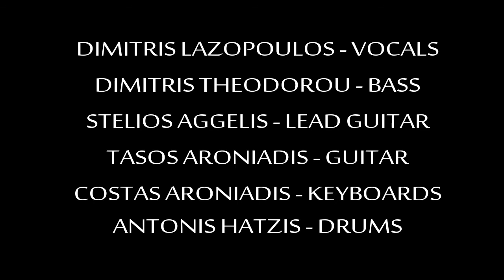DEAD STAR SOCIETY - THIS CRIME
Our first live recording album "RISING" finally released!
NO METRONOME, NO EDITS, NO OVERDUBS!

Tracklisting:

1.  Rising
2.  Ink addiction
3.  Immortals
4.  Lovely poison
5.  Play the game
6.  King of nowhere
7.  This crime
8.  Waiting for darkness

Line-up:

DIMITRIS LAZOPOULOS - Vocals
DIMITRIS THEODOROU - Bass
STELIOS AGGELIS - Lead guitar
TASOS ARONIADIS - Guitar
COSTAS ARONIADIS - Keyboards
ANTONIS HATZIS - Drums

Front cover designed by Antonis Hatzis.

Rear & sleeve photo by Dimitris Thomos

Music & lyrics written and arranged by Tasos Aroniadis, Costas Aroniadis & Antonis Hatzis.

Lead guitar solos written & arranged by Stelios Aggelis.

Recorded live at ARTIC Studios in Neoi Poroi, Greece by Iosif Atzious.

Mixed at Iosif Atzious home studio in Larisa, Greece by Iosif Atzious.

Mastered at Digisound Studios in Larisa, Greece by Athanasius Ditsias.

Produced by ARTIC Records.